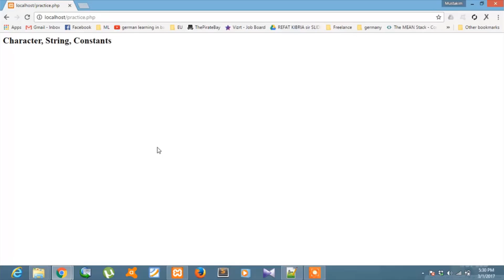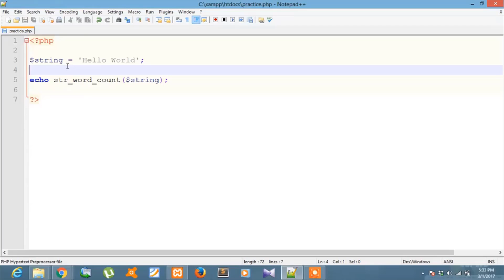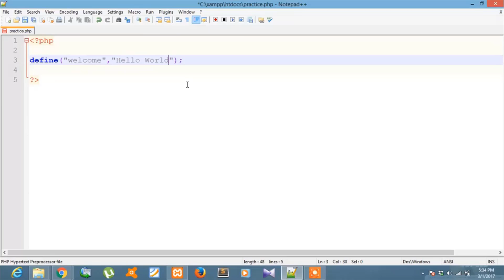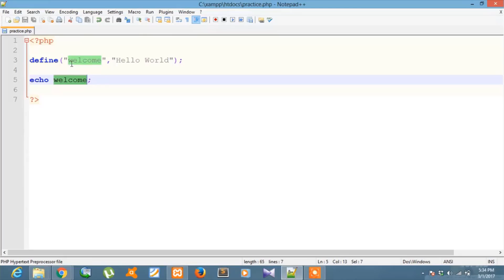PHP 03 Character, String and Constant